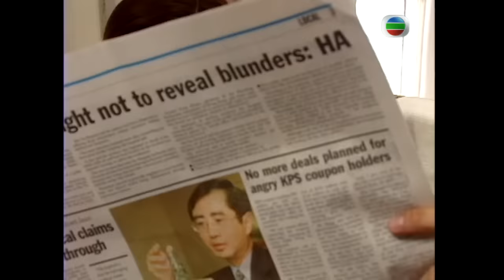永遠懷諗顏國樑 | 阿貴欲助阿海度難關 | TVB情境劇 | 李司棋、劉丹、薛家燕、關海山、謝天華、劉愷 | 真情447/1128 | 粵語中字 | 1995